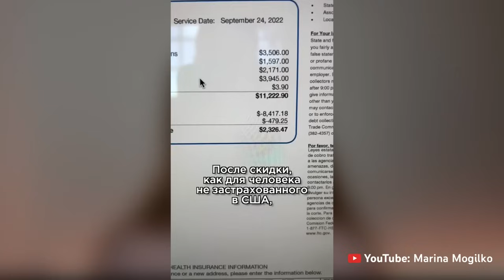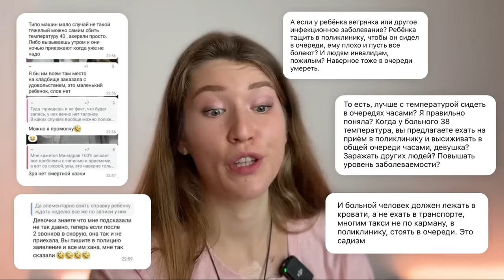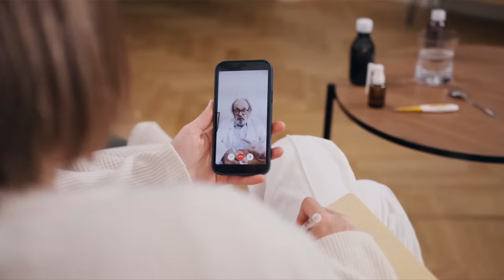Врачи о вызовах на дом: доступная медицина или пережиток прошлого?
В каждой системе есть свои плюсы и минусы, а есть просто бесполезные вещи. Вызовы врача на дом не только бесполезны, они опасны и неэффективны. Я регулярно поднимаю эту тему у себя в блоге и делюсь своим опытом. В этот раз я попросила других врачей рассказать свои истории. Истории опасных и бесполезных вызовов. Историю того, почему врачи выгорают и уходят из профессии. Также поговорим, как наличие вызовов влияет на работу скорой помощи. И, конечно же, я не могла не спросить, как справляются мамы за границей, у которых нет возможности вызвать врача на дом.
Спасибо всем, кто поделился своими историями и опытом, и принял участие в этом видео!
Отправляйте это видео друзьям, родным и коллегам, пусть его увидят все! Также пишите в комментариях ваше мнение, а если вы - врач, то и свои истории вызовов.

Таймкоды:
00:00 - Люди в РФ считаю, что медицина бесплатная
03:02 - Дисклеймер
03:15 - Нападение на врачей на вызовах
05:16 - Истории опасных вызовов от врачей
16:17 - Нужно поднимать вопрос о безопасности врачей на законодательном уровне
16:40 - Вызовы бесполезны
19:49 - Истории бесполезных видео
25:56 - Пациенты считают, что врачи обнаглели
26:44 - Не надо сразу вызывать врача на дом
28:20 - Хождение врача по вызовам тяжело физически
30:45 - История выгорания
37:17 - Скорая помощь
38:32 - История про работу скорой
41:33 - Как же больному идти ко врачу самом? Моя история болезни
46:25 - История мамы из Израиля
50:58 - История мамы из Германии
54:35 - Вызовы нужно отменить
56:22 - Как можно изменить ситуацию
01:00:06 - Что можно сделать прямо сейчас
01:01:03 - В каждой системе есть плюсы и минусы
01:02:33 - Что я делаю, чтобы улучшить ситуацию